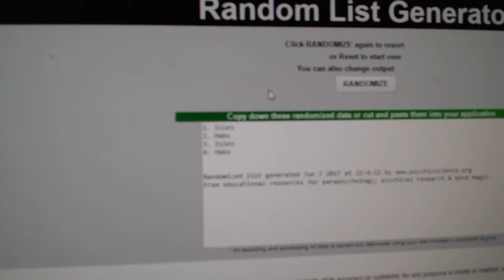Multi Randoms - C&C 7437